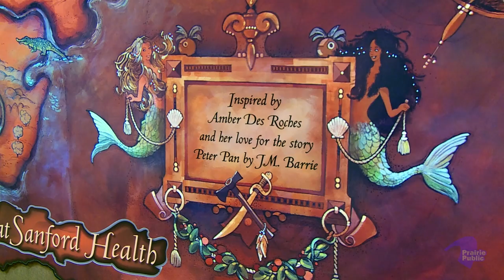Leon Basler, Visual Specialist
Leon Basler has had a unique career with Kadrmas, Lee and Jackson Engineering, based in Bismarck. Originally, he was hired as their full time pilot, but his artistic gifts led them to also employ him as the company Visual Specialist and Artist. Over the years, he's designed calendars and done remarkable paintings for KLJ's clients. Here's an artist profile of Leon Basler.

Funding by the North Dakota Council on the Arts and by the members of Prairie Public